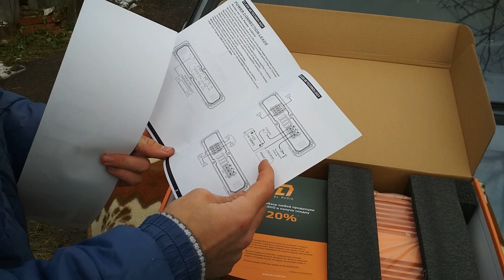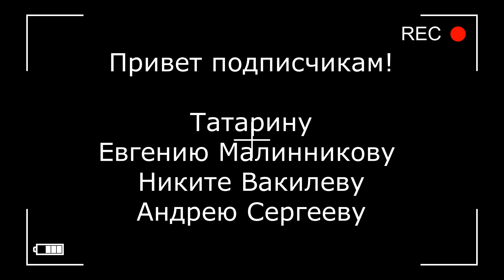первые шаги в автозвук! DL Audio Gryphon PRO 4.200 и Gryphon Lite 12 бюджетная система 20000 рублей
мой личный канал,где я публикую много разного контента про свою жизнь,мысли и хобби!

Состав системы

Штатный генератор 90А
Кислотный АКБ 60АЧ
Дубляж и протяжка + и - 35 мм2

Gryphon PRO 4.200 -1 шт
Gryphon Lite 12 -1 шт
Gryphon Lite TW-01 - 1 пара
Phoenix hybrid neo 165 - 2 пары